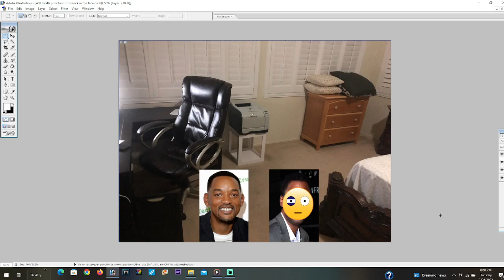Will Smith punches Chris Rock in the face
Will Smith and Chris Rock

Will Smith punching Chris Rock in the face